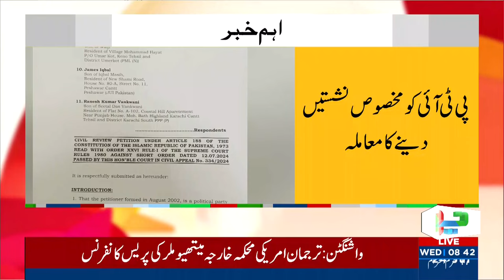Breaking News | PPP Files Review Plea on SC's Reserved Seats Verdict | 24 July 24 |Neo News |J191